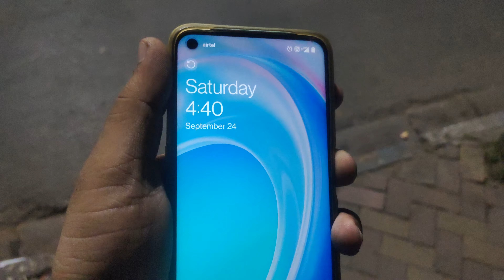Durga Puja: The Best of Kolkata idols durga puja celebration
SAHID SMRITI SANGA

             SPECIAL THANKS

President: MR SUBHASH RAY

Secretary: MR SAMIT BAL
secretary: MR R. RAY  CHAUDHARI
secretary :LAL MOHAN GHOSH
 And all members of the committee

ADDRESS : 36/C/11, Biplabi Barin Ghosh Sarani, Surir Bagan, Ultadanga, Kolkata, West Bengal 700067, India